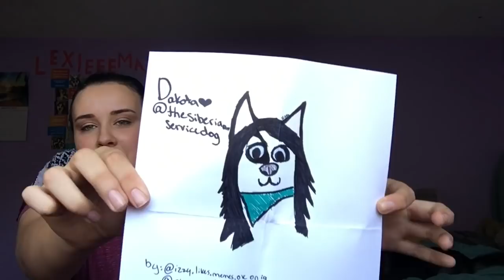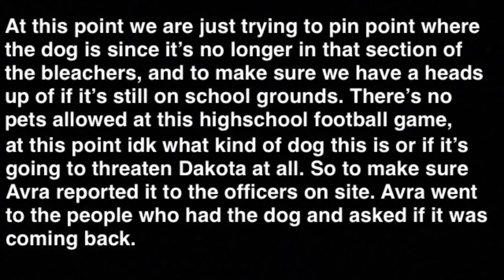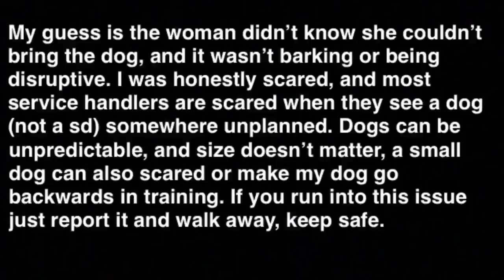Service dogs first Highschool football game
Link to bandanas

Musically: @lexieeemars

Florida laws: (we live in Florida so these apply to us)